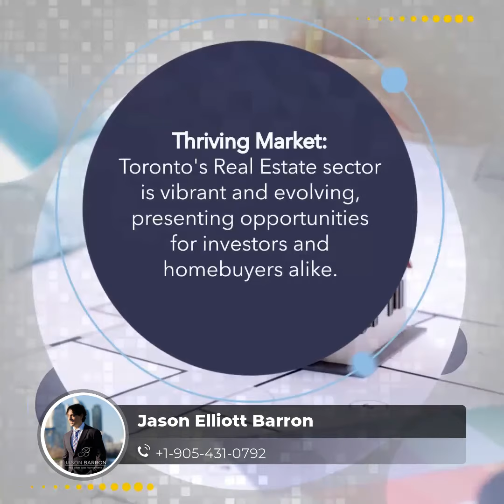Did you know? | Unlocking Toronto’s Real Estate Potential